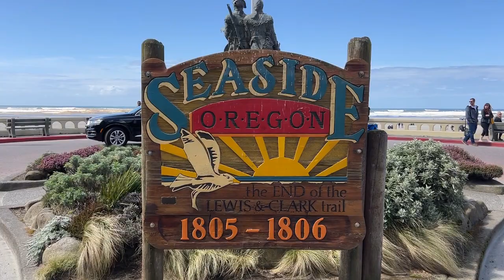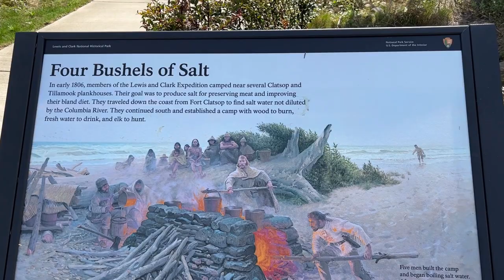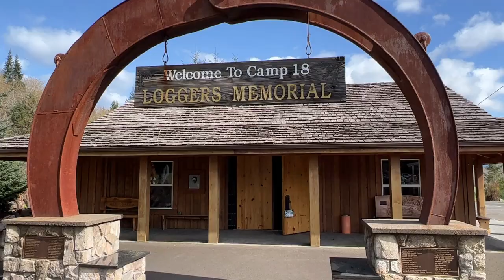Seaside, Oregon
Join us as we venture to Seaside, Oregon!  This is one of our favorite places to hang out on the Oregon Coast.  Some many things to do, shops to visit, places to eat, all unique and locally owned.  The beach is amazing with volleyball nets set up, wind is usually perfect for kite flying, and depending on the time of year, you may find a sandcastle competition, or kite flying competition, and in the past, beach volleyball.  But don't forget about the peace and quiet; you can find that here too!  Seaside, Oregon, a must visit on the Oregon Coast!